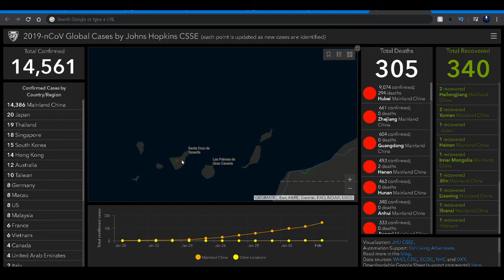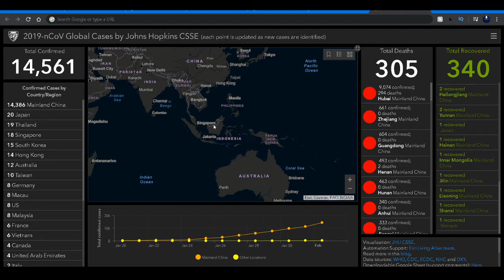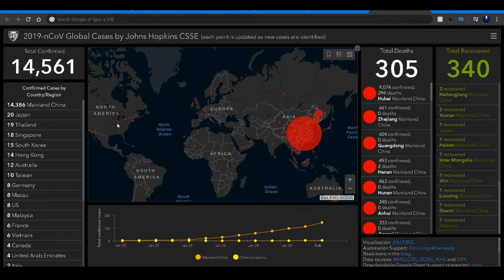How To TRACK The Coronavirus Death And Recovery Numbers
*Info on topothetop*
Hello, I am a youtuber that does minecraft that yells a lot and is small on youtube :P. I put a lot of effort in my videos from thumbnails to keywords. I am a youtuber with a MASSIVE personality and I do streams as well. I care about my audience and I comment on all my videos. Can't take my word for it?